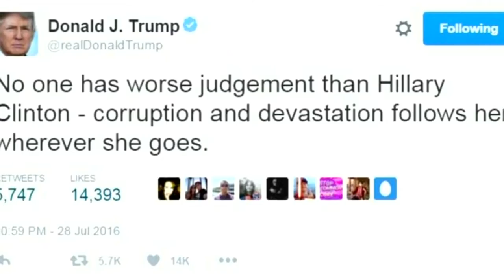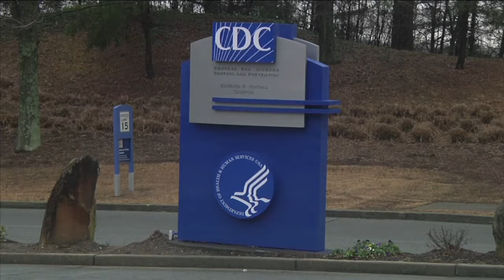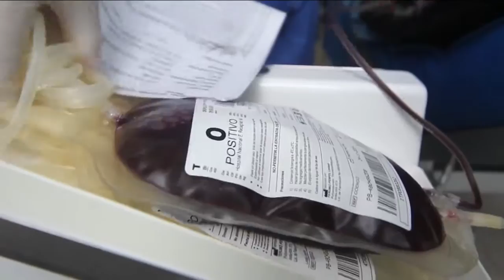Noticiero Estrella TV con Adriana Yañez 07 29 2016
Regresa la violencia contra la policía, un oficial muerto, otro herido y un atrincheramiento desatan la tensión en California, además,
Hillary Clinton a un paso de convertirse en la mujer más poderosa del planeta y trae esperanzas a los inmigrantes e inspiración a las mujeres.  Ésto y más en su Noticiero Estrella TV con Adriana Yañez.